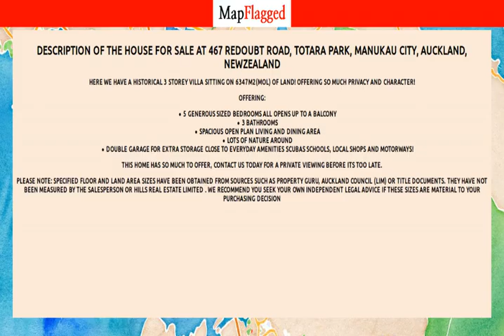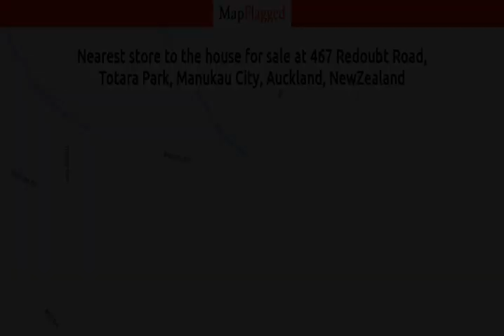NZ | Buy house at 467 Redoubt Road, Totara Park, Manukau City, Auckland, NewZealand | MapFlagged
Following is the detail of house for sale at 467 Redoubt Road, Totara Park, Manukau City, Auckland, NewZealand:

5 Bedroom
3 Bathroom
200 Sq m. Floor

Here we have a historical 3 storey villa sitting on 6347m2(MOL) of land! Offering so much privacy and character!
Offering:
5 generous sized bedrooms all opens up to a balcony 3 bathrooms Spacious open plan living and dining area Lots of nature around Double garage for extra storage
PLEASE NOTE: Specified floor and land area sizes have been obtained from sources such as Property Guru, Auckland Council (LIM) or Title documents. They have not been measured by the Salesperson or Hills Real Estate Limited . We recommend you seek your own independent legal advice if these sizes are material to your purchasing decision